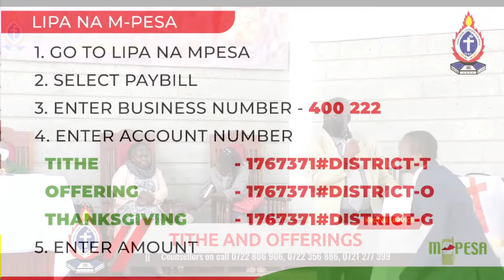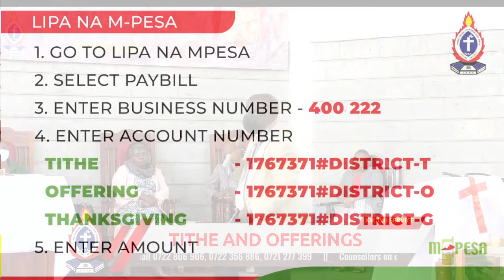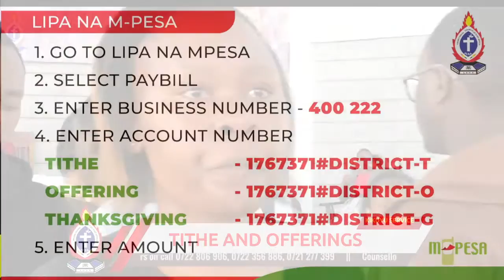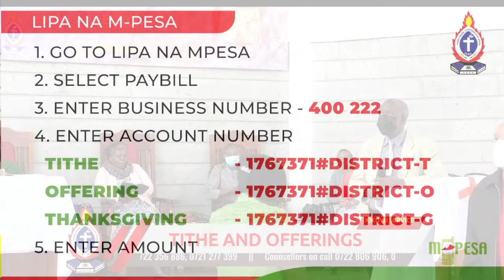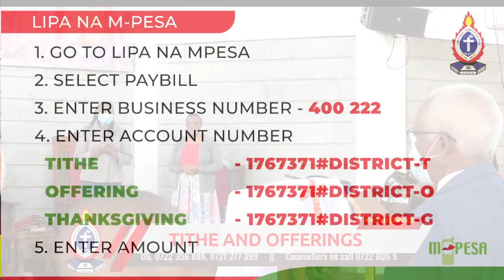KIKUYU Service || 03-July-22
Welcome!

We're so glad you've come to worship with us this morning